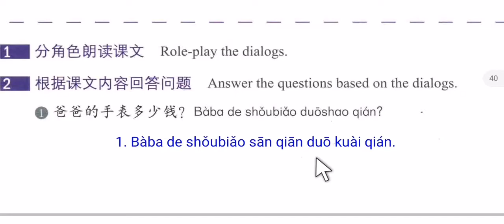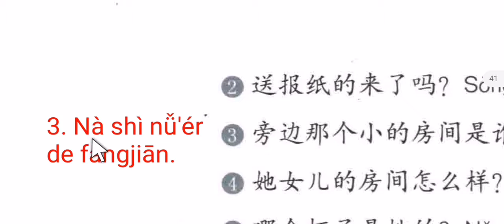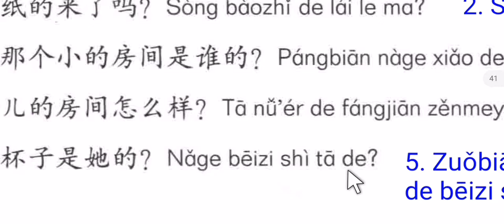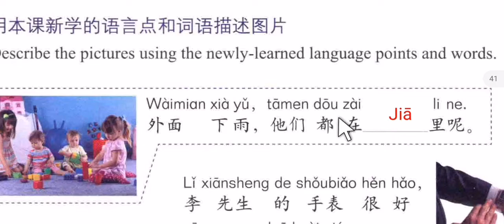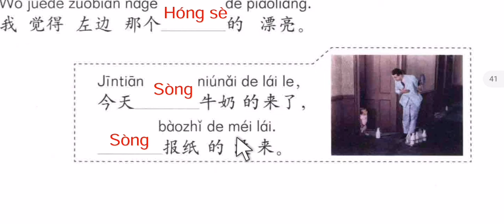HSK2 Lesson 03, All excercises solved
For better Learning watch twice
1st time learn vocabulary and translation
2nd time practice speaking (v v v important)

Get hsk2 standard book from this link
[Book & workbook "Standart course HSK 2" -] is good,have a look at it!

2. Pleco